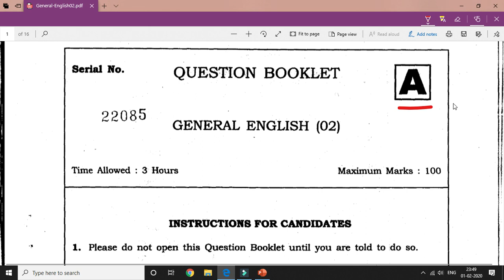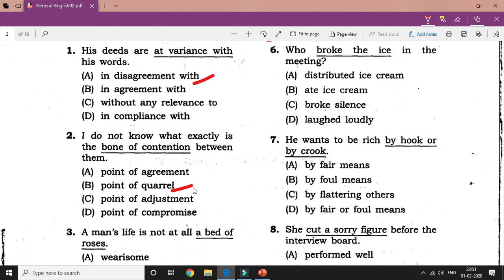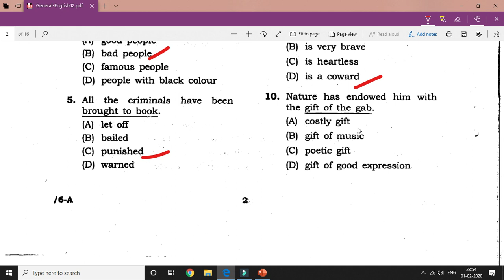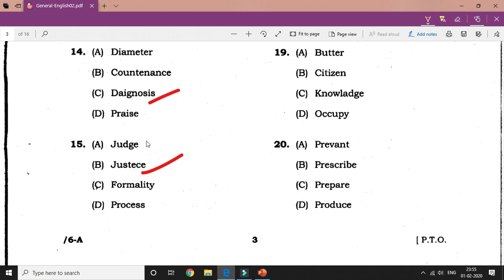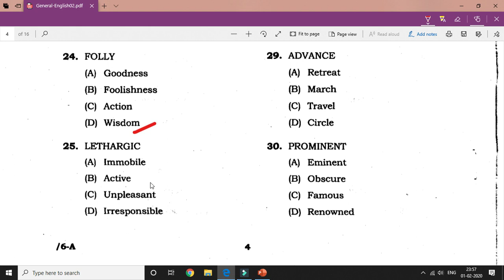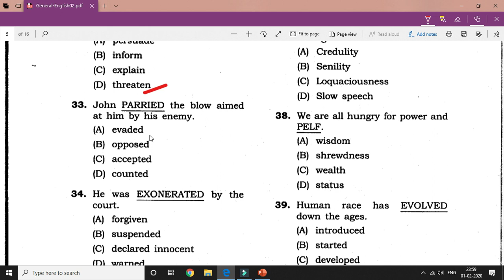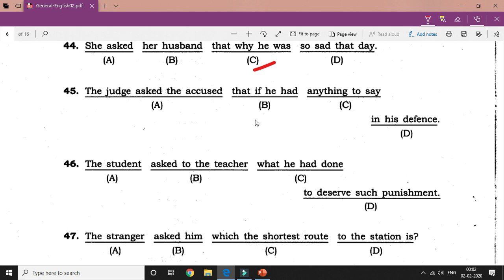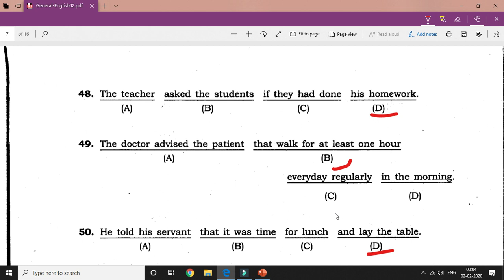JPSC AE | PREVIOUS YEAR QUESTION PAPER | GENERAL ENGLISH | ANSWER KEY | PART 1